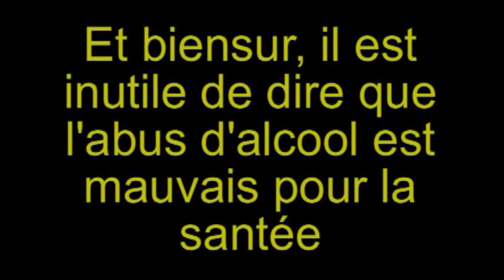bierre.mp4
faire pèter une bierre, mode d'emploi.
obtenir le "POP!"